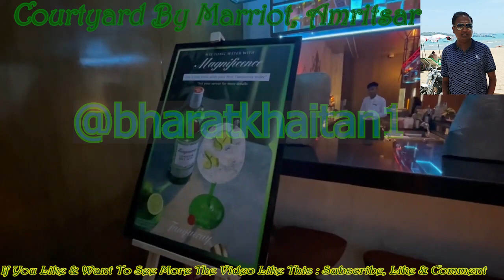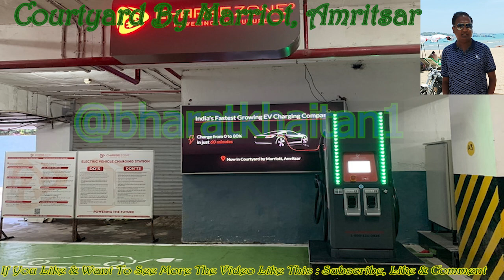Courtyard By Marriot Amritsar